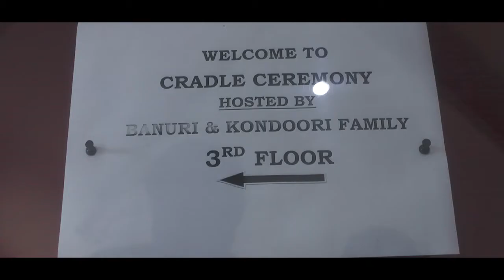Charitha Cradle Ceremony